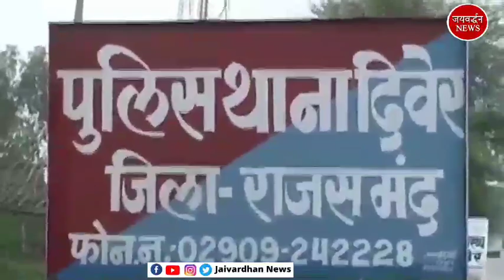शराबी ने पत्नी-बेटी को गर्म सरिए से दागा | Jaivardhan News | यूक्रेन से लौटा छात्र | महाशिवरात्रि